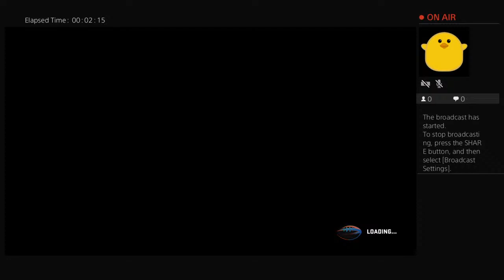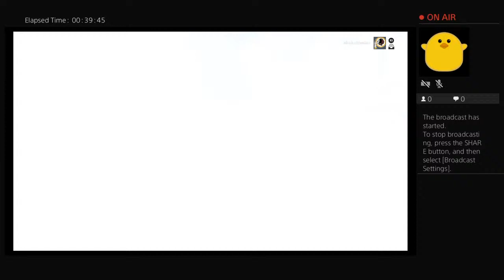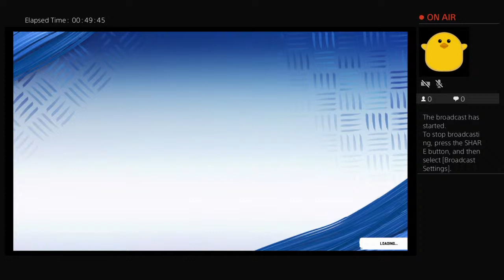shabutteater's Live PS4 Broadcast